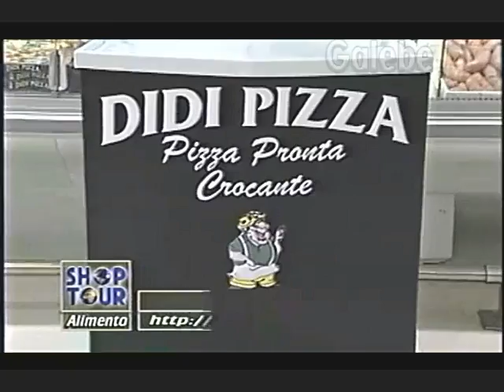DIDI PIZZA PAULO VERONEZI GALEBE 04 07 1997 2